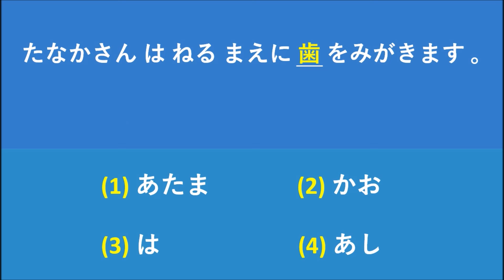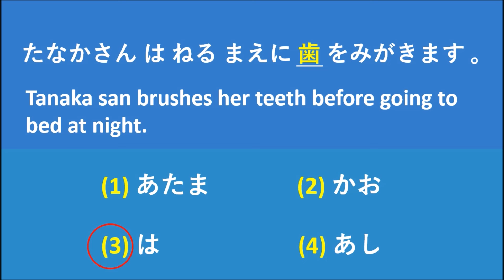Which answer is correct?